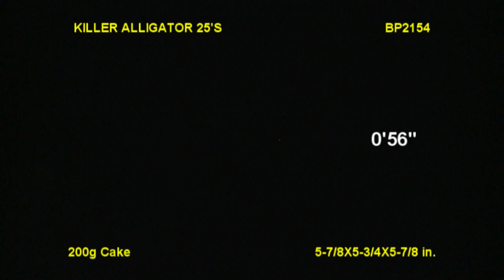Killer Alligator Brothers